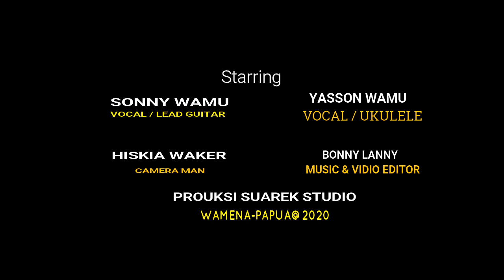An noe wene hiluk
liwagen lege